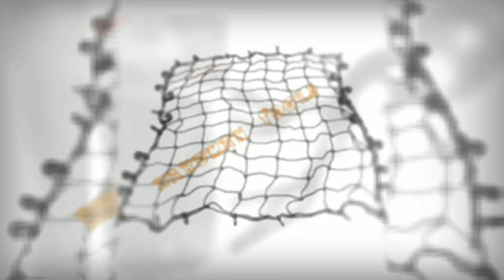Cargo Net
HARDMAN TOOLS is a manufacturer specializing in making bungee cords, rubber ties & tow ropes located in Jiande city. For these product lines, our team partner own 10 years experience on R&D, producing & sales.